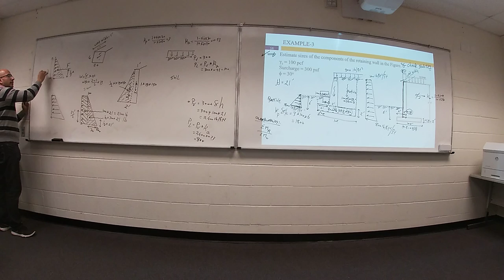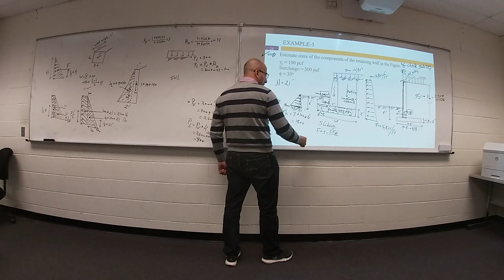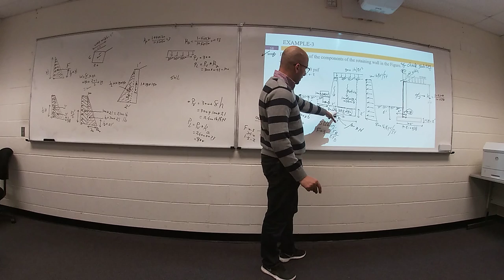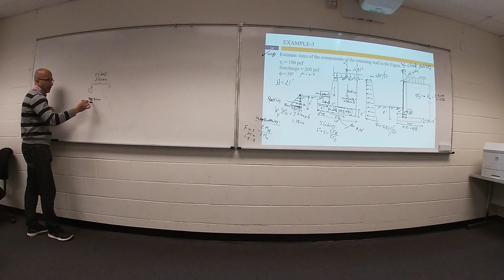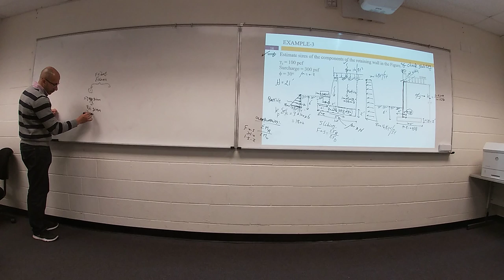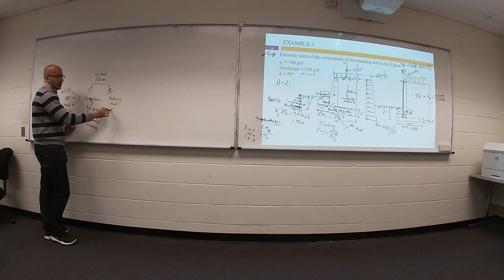Concrete Module 11_7